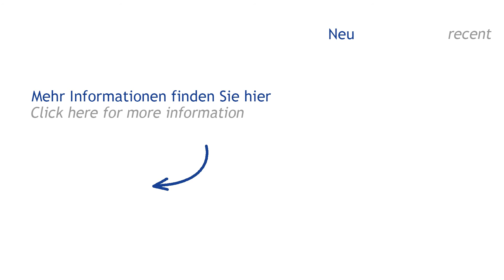BIESSE SKIPPER 100 (Höchsmann Klipphausen)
BIESSE SKIPPER 100